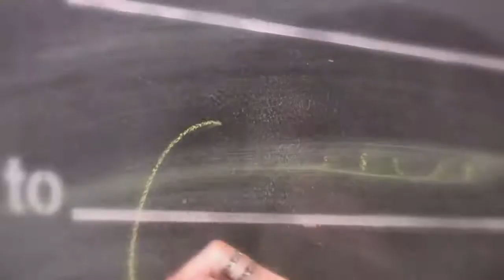Spring transition Fashion 2014: Woodstock Trading Post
Early spring fashion 2014, woodstock trading post, woodstock, ny.